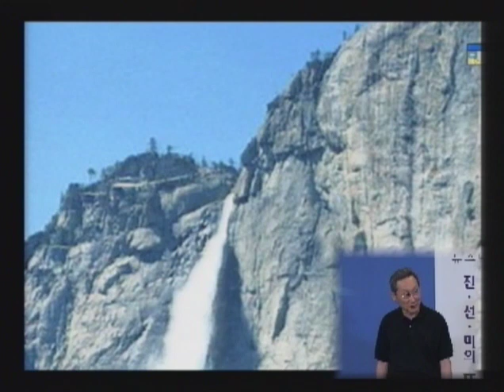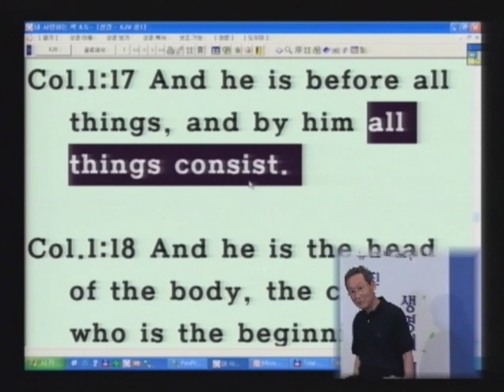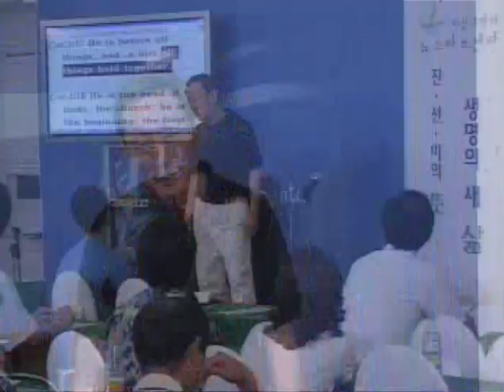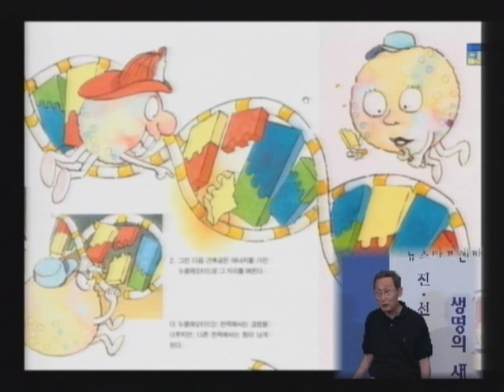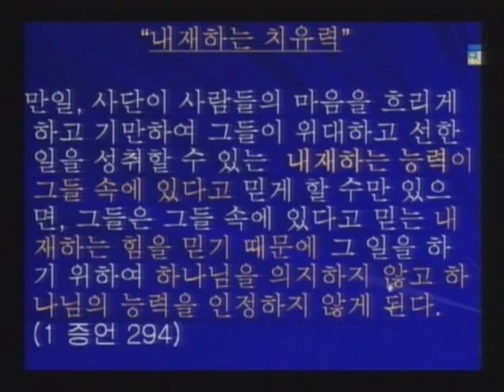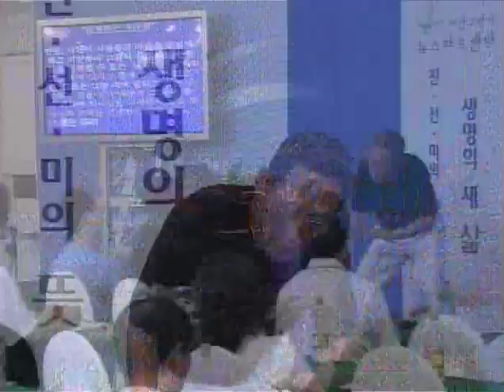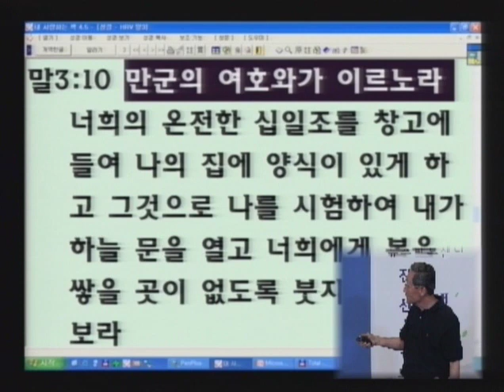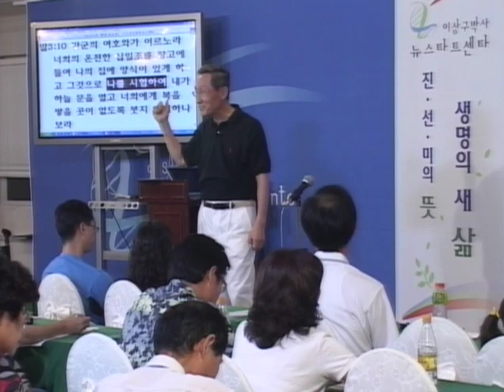M08-07 대통일장과 생명